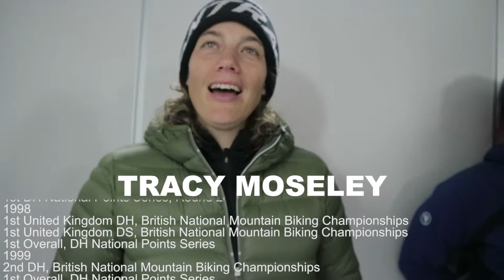Shaving legs with Tracy Moseley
We had the great pleasure of meeting fellow Trek ambassador and mountainbike legend Tracy Moseley at Pusscamp. We were going to do a review of Muc off´s new leg shaving cream, so we decided to have a pro cyclist, Tracy help us out. Besides, she has experience with sheep so she knows how to sheer some wool, right?